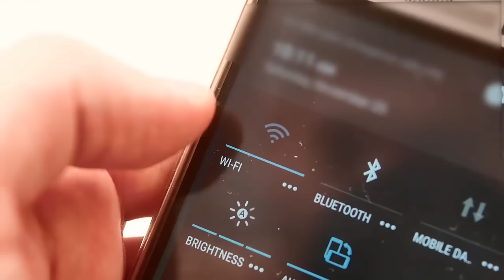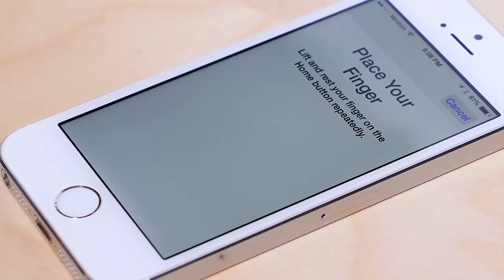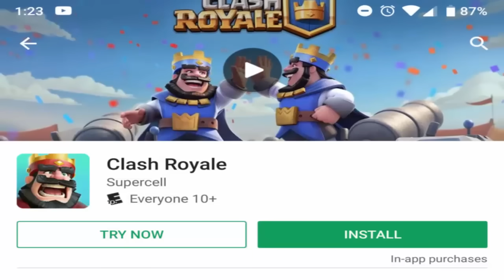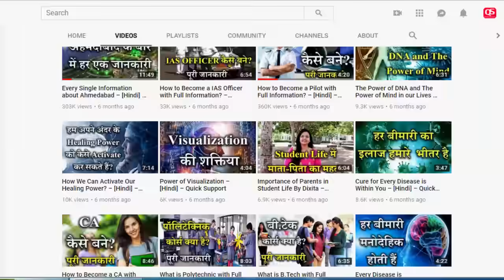What is RAM with Full Information? – [Hindi] – Quick Support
What is RAM with Full Information? – [Hindi] – Quick Support. आज इस विडियो में हम आपको बताने वाले हैं रेम क्या हैं? रेम कैसे काम करती हैं और उसकी पूरी जानकारी |